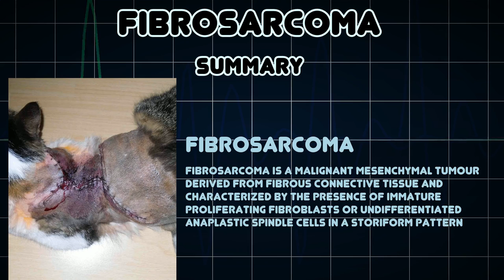Fibrosarcoma (Medical Condition)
Symptoms, risk factors and treatments of Fibrosarcoma (Medical Condition)

Fibrosarcoma is a malignant mesenchymal tumour derived from fibrous connective tissue and characterized by the presence of immature proliferating fibroblasts or undifferentiated anaplastic spindle cells in a storiform pattern